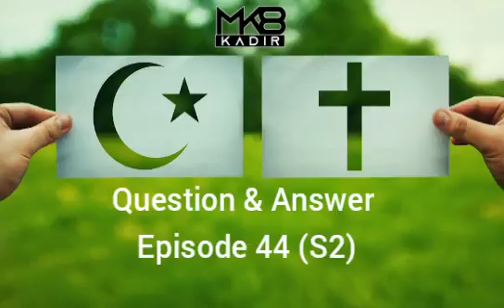Abemeye & Abahakanye ~ Episode 44 (S2):⛪🕌 Ubu- Christo bwahibwe ni umugabo witwa Paulo / Yesu na P…👇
INZIRA (IDINI) Y'UKURI NI IYIHE BIBILIYA ITWIGISHA?!

Ubu- Christo bwahibwe ni umugabo witwa Paulo / Yesu na Paulo ibyabo birahabanye

*IGISUBIZO KU KIBAZO*

Q. Amahoro y'Imana abe muri mwe, mwese abahurira muri iki kiganiro.  Ndabaza mwigisha wacu, sinzi niba ndibubyite ikibazo sinzi niba ndibubyite iki ariko naratunguwe cyane kumva ko umuntu nafataga nk'intumwa ikomeye cyane ari we PAULO ashobora kuba ibyo yatwigishije nibyo yabwiye abantu byaba bitari ukuri!!! Mwigisha niba narumvise neza isomo nararisobanukiwe nagize ugushidikanya ku mugabo witwa PAULO! Bibagobwa ko nanjye mfata Bibiliya, mfata  ndasoma, nyuma yo gusaoma nabonye harimo ibintu byinshi bidasobamutse!  Mwigisha niba bishoboka, mwigisha niba bishoboka wadufasha kongera gusobanukirwa ibingendanye nuruhare rwa Paulo mukuba amadini yarabaye menshi mu isi mukuba abantu batarumvishije  Biiliya uburyo bumwe yarabaye imbarutso yabenshi mukuyoba! Mwigisha nkuko njye nabibonye ndagira ngo niba ntibeshye unyunganire cg se umfashe kugira ngo ndusheho ku byumva neza kandi ndahamya ko nashidikanya ko nabandi bari buze kumvireho. MURAKOZE Nitwa *Alain*

BIBLE {Yohana 5 : 30}

BIBLE {Ibyakozwe n'intumwa 26 : 9-16}

BIBLE {Ibyakozwe n'intumwa 16 : 8-10}

BIBLE {Matayo 10 : 23}

BIBLE {Yelemiya 29 : 8-9}

BIBLE {Luka 24 : 44}

BIBLE {Matayo 2 : 5-6}

BIBLE {Matayo 15 ; 24}

BIBLE {Ibyakozwe n'intumwa 11 : 19} UBUTUMYA BWIZA BUNGERA MURI ANTORIKIYA

BIBLE {Ibyakozwe n'intumwa 16 : 6}-8 PAULO AHAMPAGARWA KUJYA I MAKEDONIYA

BIBLE {Ibyakozwe n'intumwa 21 : 27-28} ABASIRIKARI BABAROMA BAKITA PAULO ABAYUDA

 BIBLE {Matayo 19 : 27-28} IBYABAREKEJESHWE IBYABO NO GUKURIKIRA YESU

BIBLE {Ibyakozwe n'intumwa 22 : 3-6/27} PAULO YIREGURA IMBERE YABASHAKAGA KU MWICA

BIBLE {Ibyakozwe n'intumwa 23 : 1-6}

BIBLE {Yohana 5 : 43}

BIBLE {Ibyakozwe n'intumwa 13 : 44-47} ABAYUDA BANGA AGAKIZA PAULO AHINDUKIRIRA ABANYAMAHANGA

BIBLE {Matayo 10 : 5-6}

BIBLE {Abafilipi 2 : 9}

BIBLE {Tito 2 : 13}

BIBLE {Yohana 8 : 40}

BIBLE {Abaroma 9 : 5} PAULO ATERWA AGAHINDA NO KUTIZERA KWA ABANYA-ISRAEL

BIBLE {Ibyakozwe n'intumwa 11 : 25}

BIBLE {Abefeso 4 : 4-6}

BIBLE {Tito 2 : 14}

BIBLE {Mariko 1 : 38}

BIBLE {Abagaratiya 3 : 13}

BIBLE {Abefeso 5 : 19}

BIBLE {Mariko 14 : 32}

BIBLE {Abaroma 11 : 35-36}

BIBLE {Abanyakorino ba mbere 8 : 6}

BIBLE {Imigani 14 : 7}

BIBLE {Ezekiyeri 44 : 9}

BIBLE {Abagaratiya 6 : 11}